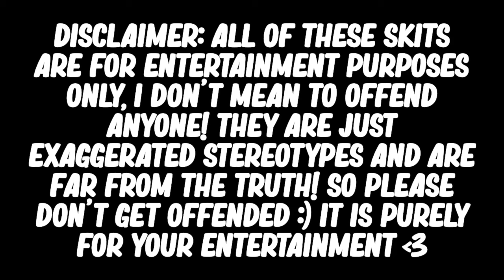RICH FAMILY TRAVELS TO AN ISLAND ON A YACHT?! *Vacation* WITH VOICE | Roblox Bloxburg/Berry Avenue